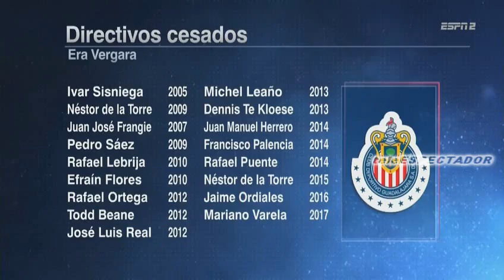Analisis del VENADOS vs CHIVAS - Copa MX Clausura 2017 - Futbol Picante